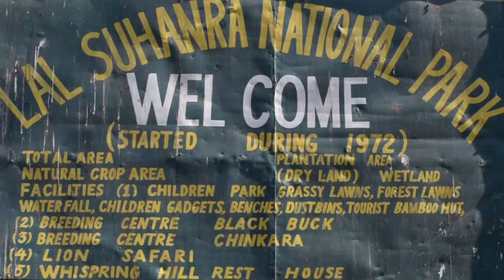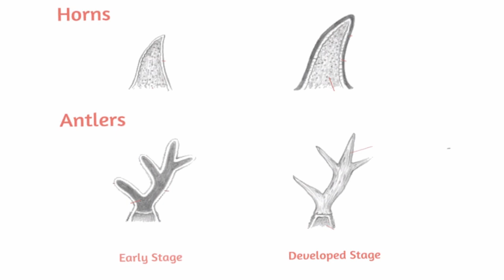Black Buck Deer In Pakistan | Lal Suhanra National Park Bahawalpur | A Success Story of Black Buck